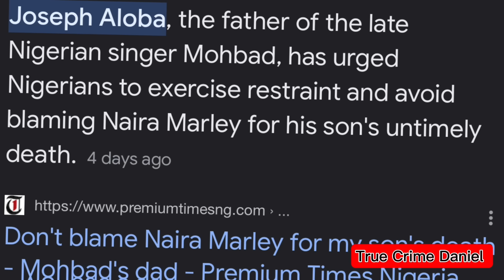EXPOSED! Mohbad’s Father Is Now The Number One Suspect As All Eyes Are On Him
Singer Mohbads body has been Exhumed and dug out, official investigation has begun along with autopsy, however everyone is calling out his father Joseph Aloba because he appears to know so much more than he’s saying.